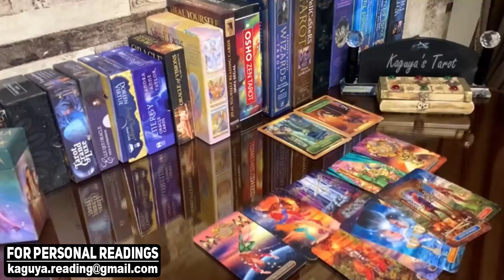VIRGO July 2021 Tarot Love Reading, They want you back, but how ??